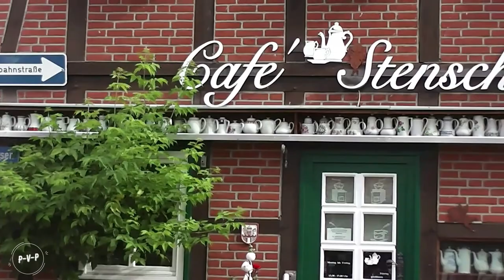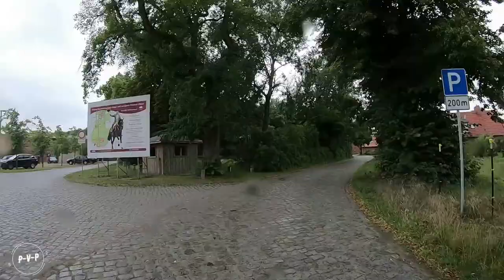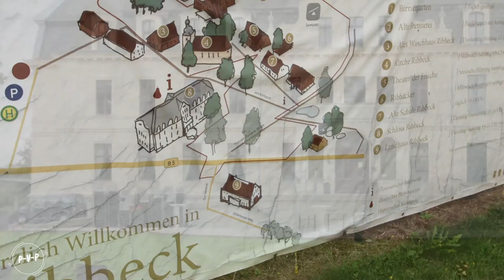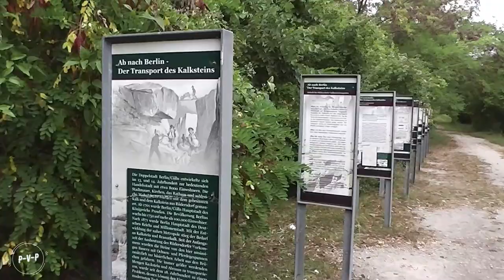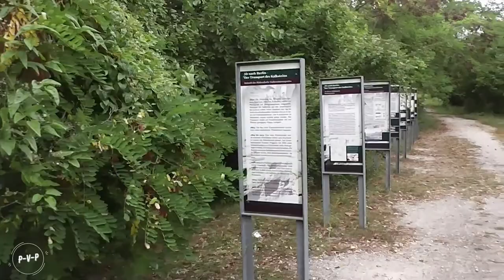Mit dem Wohnmobil auf der Bundesstrasse 5 von Süderlügum nach Frankfurt/Oder Teil 3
Im dritten Teil unseres Road-Movie entlang der Bundesstrasse 5  zeigen wir euch den Abschnitt Boizenburg  über Ludwigslust bis nach Grabow, danach weiter über Perleberg bis nach Kyritz an der Knatter; am nächsten Tag geht es dann über Ribbeck und Nauen bis kurz vor die Tore von Berlin. Anschliessend noch über die B5  mitten durch Berlin bis nach Rüdersdorf

Video kann unbezahlte Werbung enthalten.